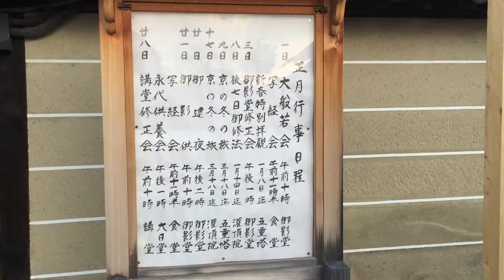東寺【Oxward Movie Dictionary/オックスワード動画辞典】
空海さんの東寺